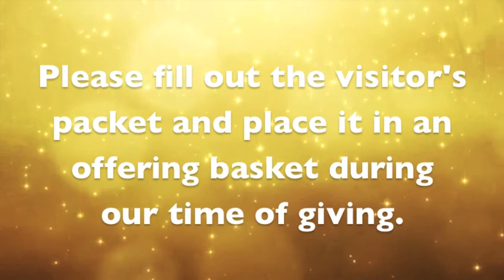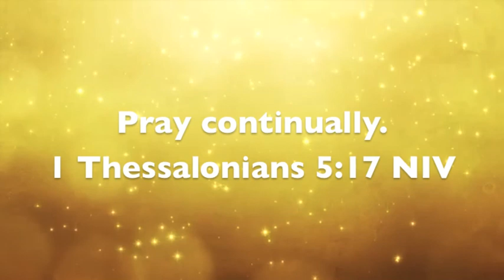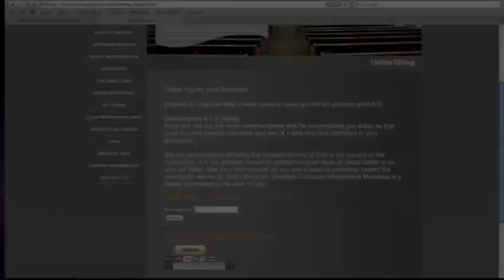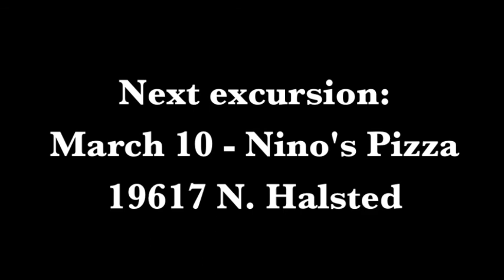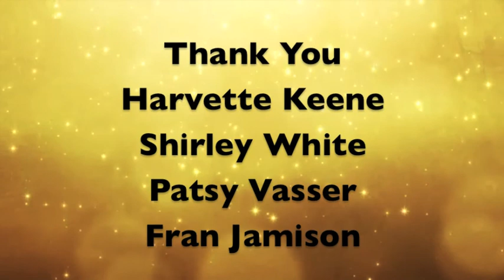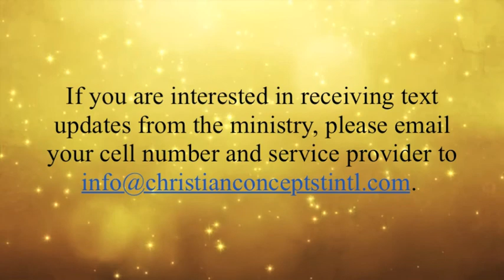March 10 New Edit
May Announcements